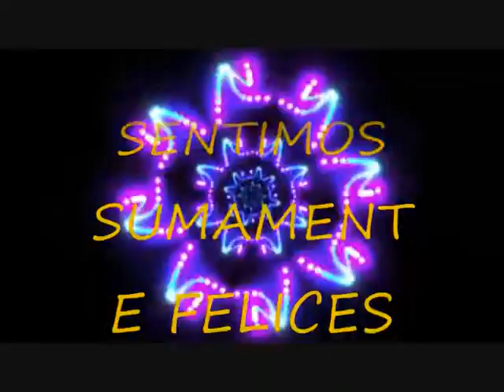JONATHAN OSAN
CUMPLEAÑOS DE 18